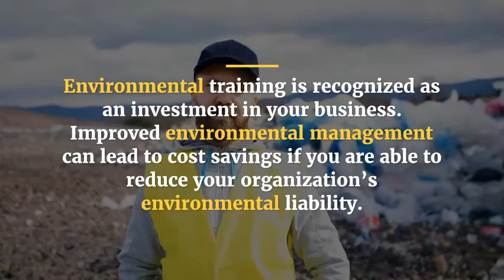Environmental Training Courses